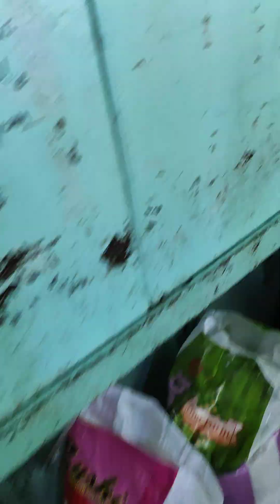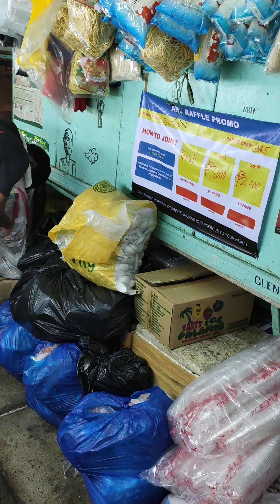kadadating lang ng burger patties☝️